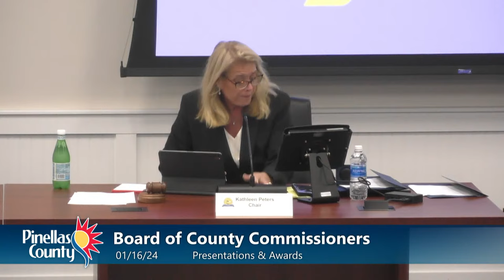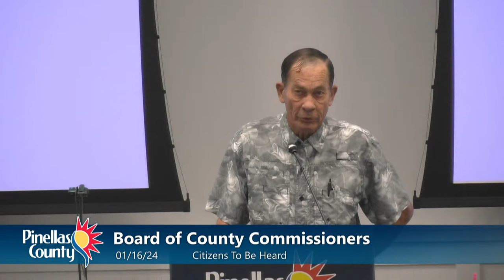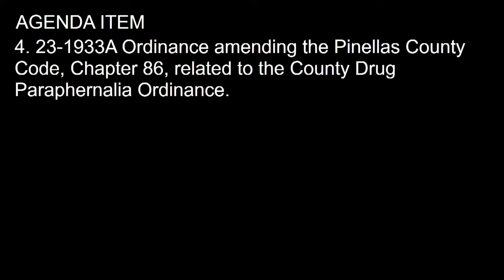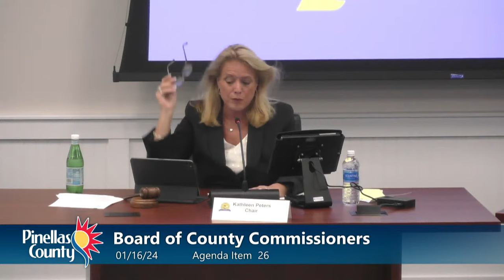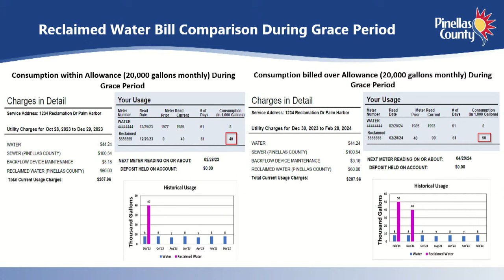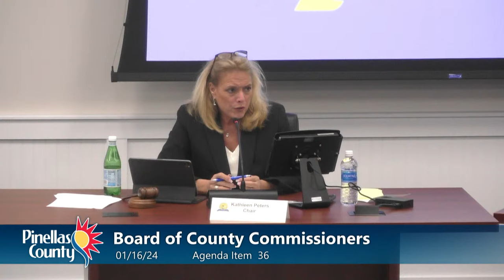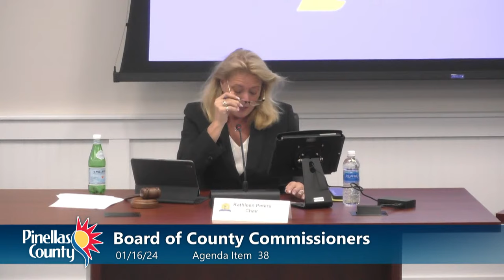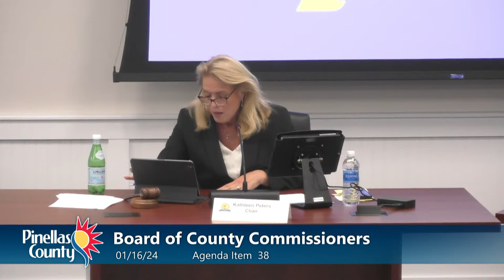Board of County Commissioners Regular Meeting and Public Hearing 1-16-24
Board of County Commissioners Regular Meeting 1/16/24